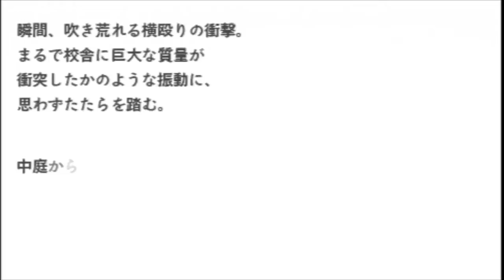【戦いは、電子の海へ――】 Fate EXTRAを実況プレイ！ 06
この学園の上っ面がどんどん剥がれていく･･･。